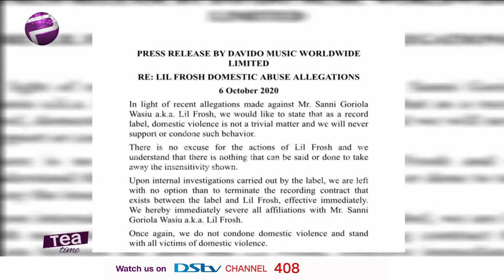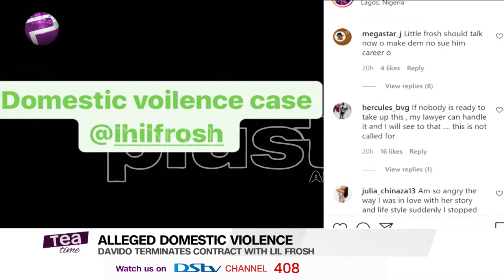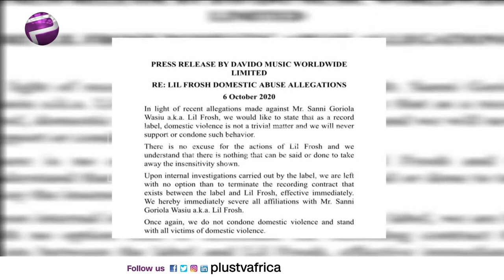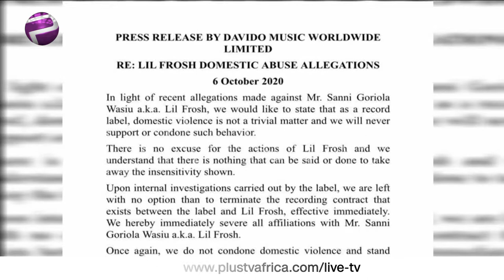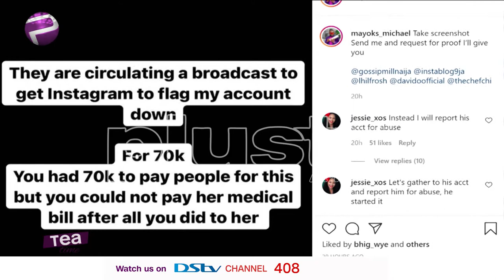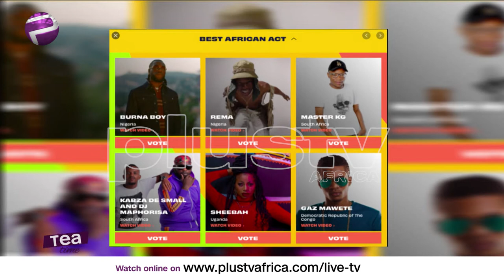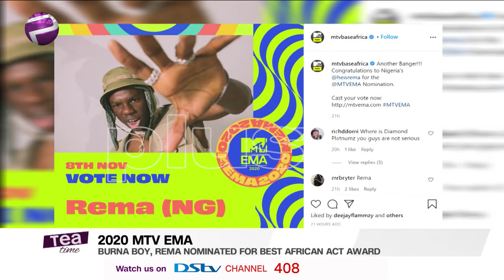Burna Boy & Rema Nominated for 2020 MTV EMA | Davido Terminates Contract With Lil Frosh